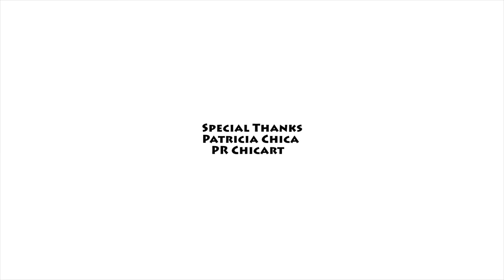Relationship Killers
Relationship Killers, a short film directed by Noah A. Waters III.